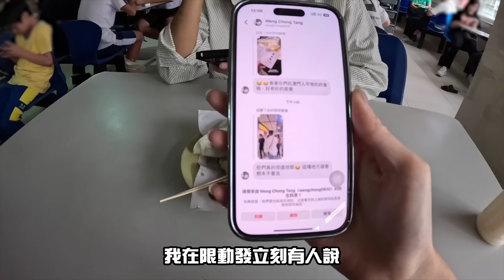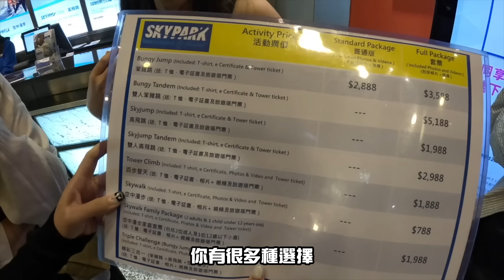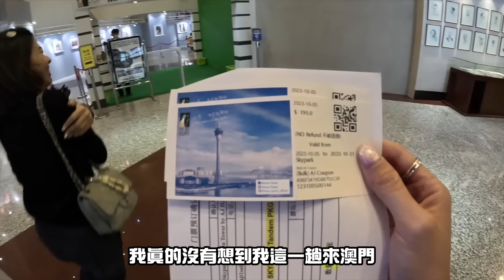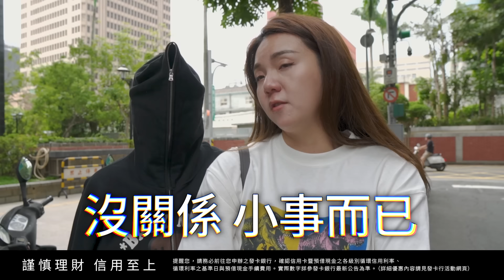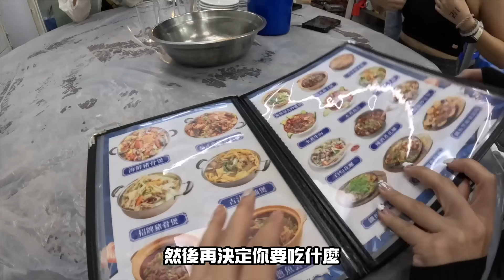【澳門ep.1】挑戰！跳下61層樓的澳門塔超恐怖！在地人才會去吃的澳門美食！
天啊真的好喜歡澳門
雖然我朋友都說澳門很無聊
但因為小星星跟大翁在澳門工作很長一段時間
所以常帶我們像澳門當地人一樣的遊走
這次也是隨口一約就出發！

倫敦人酒店-非常不錯！如果預算OK我很推！
祐漢小販大樓-超級當地人才知道的美食部！可以來吃吃！
澳門塔-請評估自己的身體狀況而訂是否要玩
鳳城康記豬骨煲-人要夠多再來，不然真的太飽！

最後也感謝本集贊助LINE Bank聯名信用卡
有兩種卡別，皆免年費！容我一一介紹～

✔LINEBank聯名信用卡
現金回饋無上限（已公告至2024/7/31）
聯邦：指定網購最高5%
渣打：單筆滿千，分6期0利率
兩張都辦，好禮賺兩次！最高可以賺到$2600好禮

✔加碼 友利嗨 推薦禮活動
LINE Bank用戶推薦親友辦卡成功，並完成指定條件
就賺300元推薦獎金無上限唷
而且親友不限定新舊卡友，通通有獎金

提醒您，請務必前往您申辦之發卡銀行，確認信用卡暨預借現金之各級別循環信用利率、循環利率之基準日與預借現金手續費用。實際數字詳參發卡銀行最新公告為準。
(詳細活動辦法、年費規定請參考各發卡行網站)

00:00開場
00:12 開箱倫敦人酒店
02:51 澳門老城區 祐漢小販大樓
05:05 準備跳澳門塔
06:21 一躍而下
07:19 感想
08:02 走澳門塔
09:02 鳳城康記豬骨煲
14:18 開箱頤居酒店